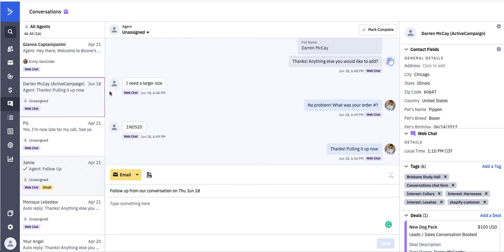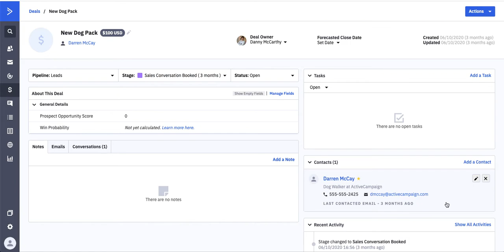Using your Conversations Unified Inbox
The Unified Inbox within Conversations is the home to all of your chats, messages, and contact data. We talk often in Tuesday Tips about maintaining methods of organization and this is a great place to practice that! There are many ways that you can organize your inbox but beginning with contact data and agents assignments will be a good start.

It can also serve as a place to begin storing information you are collecting in your chat with your new contact.

There are options to create filters and views that make the most sense for you within the Conversations setting. Assigning agents is a feature that can allow you to easily track who is responsible for what.

It will allow users to see what is most important to them and respond accordingly. Admins and Agents are then organized in a way that creates timely responses, proper tracking, and great customer experiences!